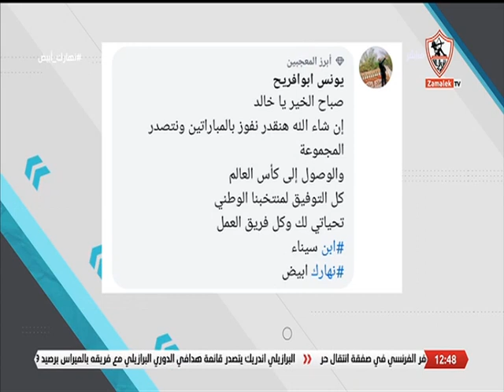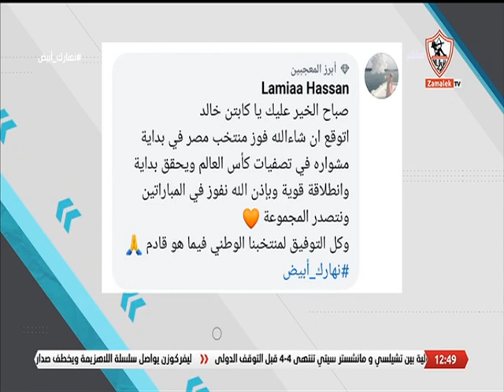نهارك أبيض - حلقة الاثنين مع (خالد غانم) 13/11/2023 - الحلقة الكاملة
""برنامج نهارك_أبيض يقدمه نادين_تيسير أحمد_علي, يذاع من السبت إلى الخميس في تمام الساعة الواحدة ظهراً.